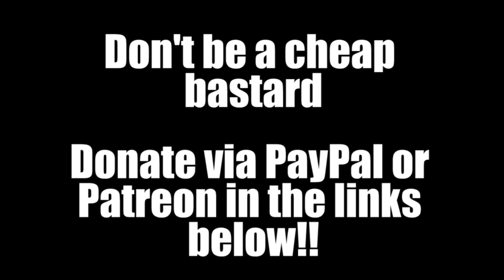Get Some! The GoldenEye Way!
Come get some! GoldenEye Style!